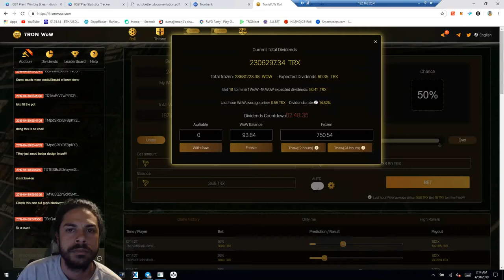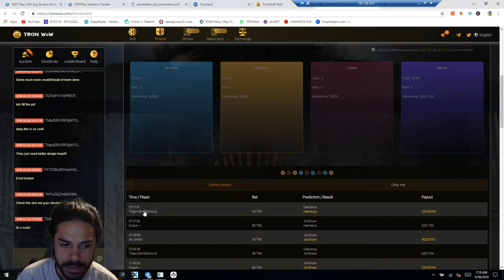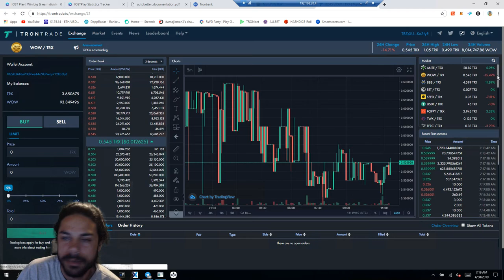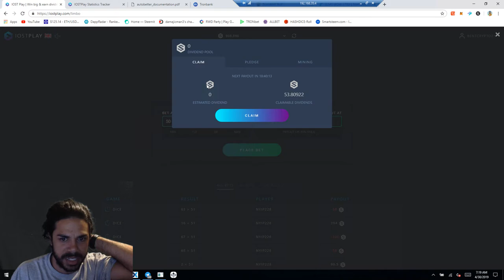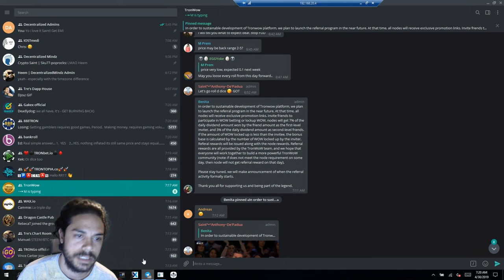TRONWoW a Sleeper? iPLAY is the next TRONbet?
Check out my video talking about iPLAY could be the next TRONbet. TRONWoW is surprisingly good with divs. Activity on both platforms is picking up! Get in early while you can.